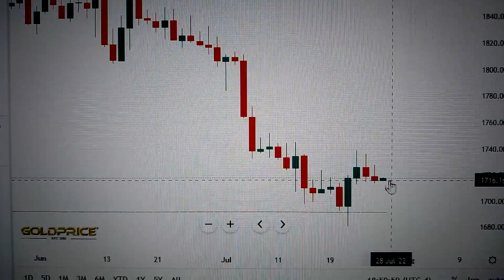Gold Price Trend Analysis Financial Market